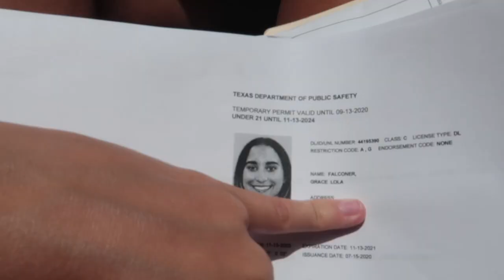take my DRIVERS TEST with me * pray for me*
HEY it’s grace & i finally took my drivers test! 8 months later but whatever!!

 ⁃ grace falconer